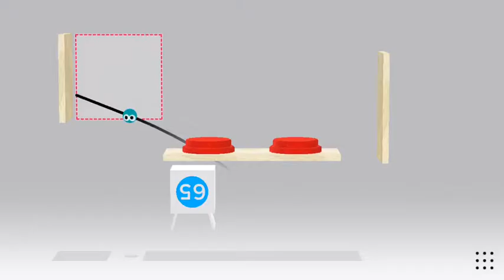Trick Shot - Level 65